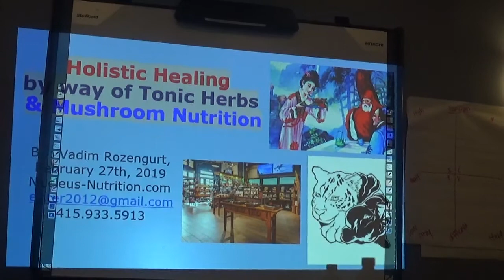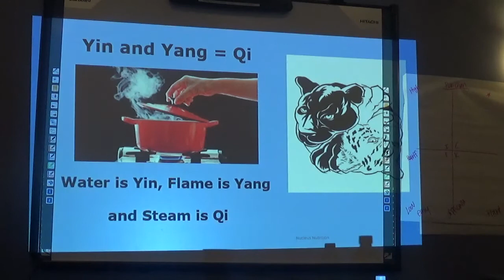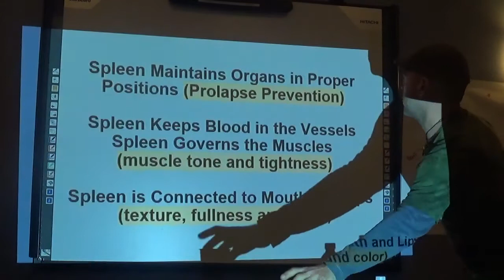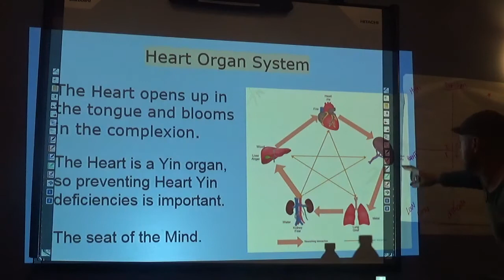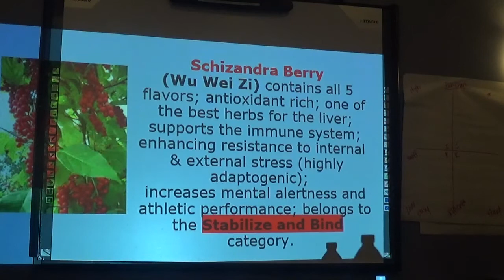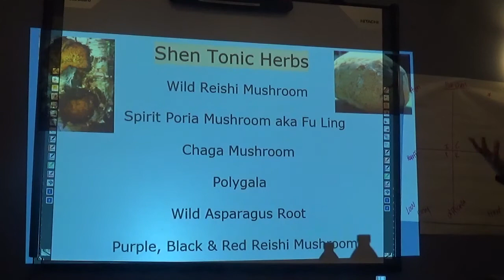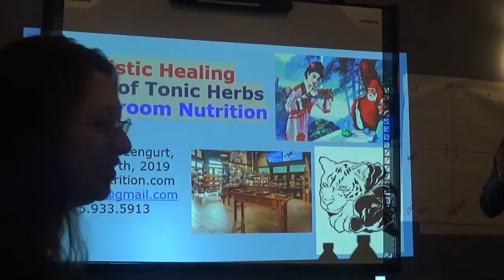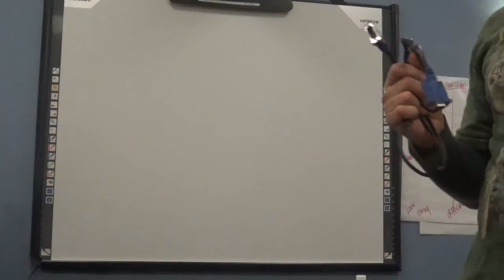TCM, Tonic Herbs & Mushrooms - Feb. 2019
TCM, Tonic Herbs & Mushroom Nutrition